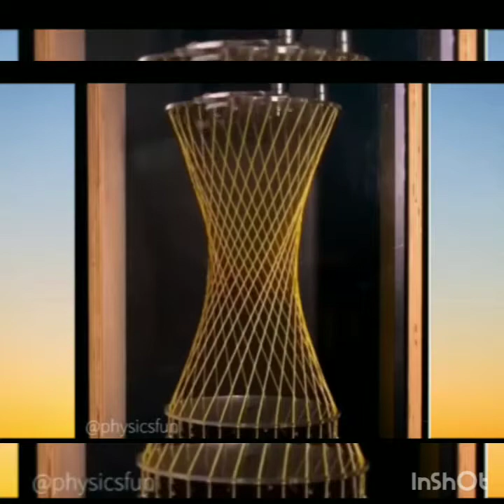Really satisfying relaxing stress anxiety relief video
Musician: @iksonofficial

Musician: @iksonofficial

Musician: @iksonofficial